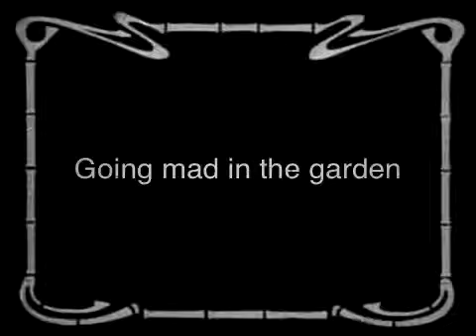Going mad in the garden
Short film made with film director app for the iPod,iPhone,and iPad